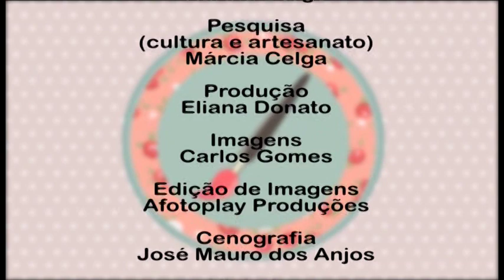Alciana Rossi ensina a usar o tear da We Care About.